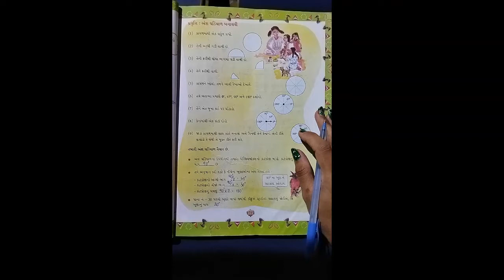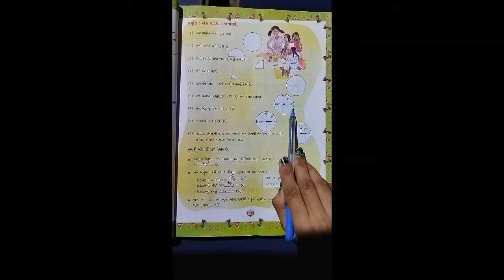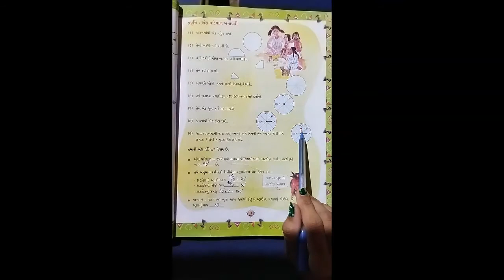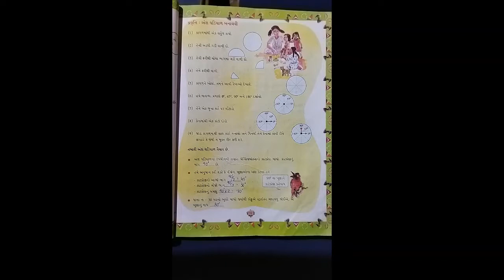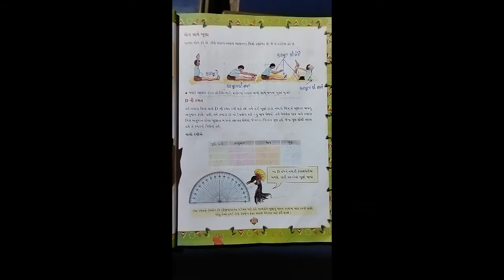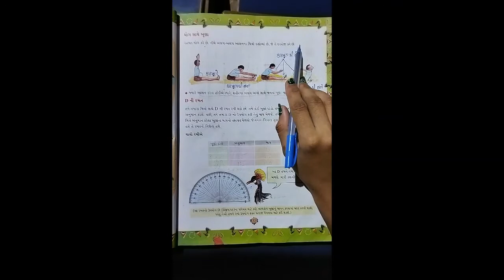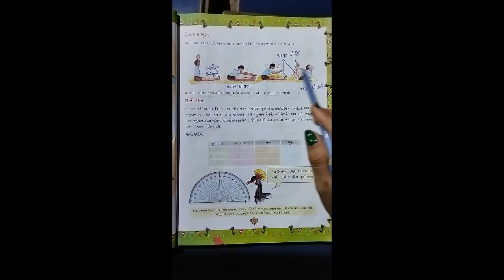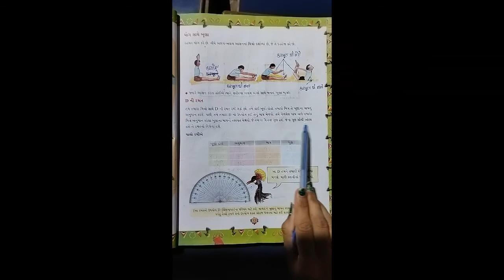GSEB | STD 5 | ગણિત | CH 2 | PART 5